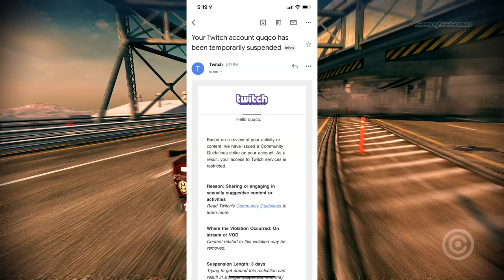Streamer foi BANIDA por um Motivo RIDÍCULO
Entenda a história da Streamer que recentemente sofre um BANIMENTO totalmente RIDÍCULO.